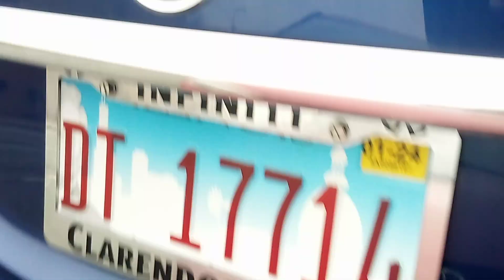I spotted another Mercedes Benz C63s AMG on the streets of Oak Lawn.